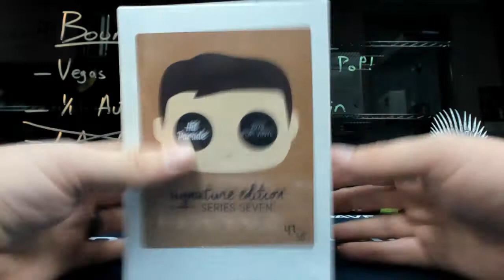Drew's HP Autographed POP break